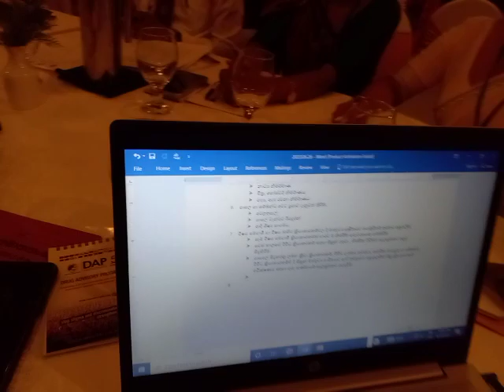මත්ද්‍රව්‍ය නිවාරණ යෝජිත වැඩපිළිවෙළ සඳහා ටිරාන් අලස්අමාත්‍යවරයාගේ පෞද්ගලික මැදිහත්වීම